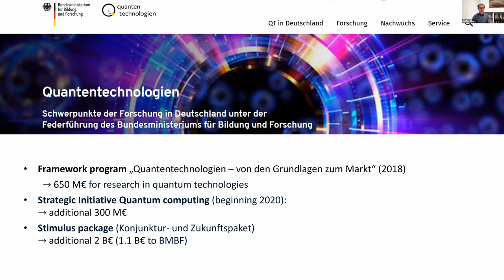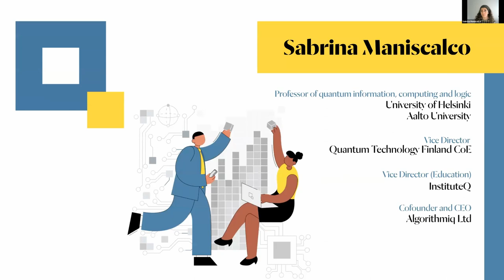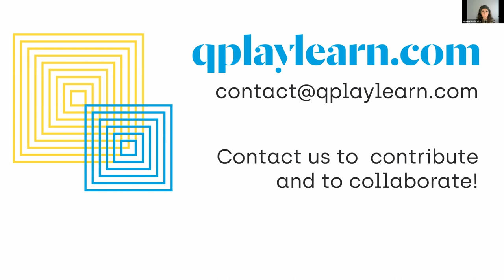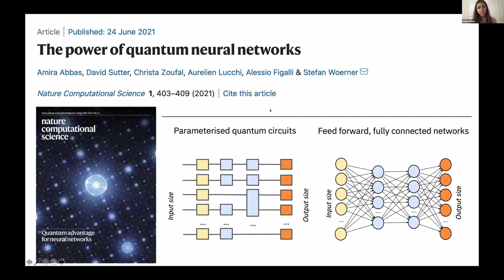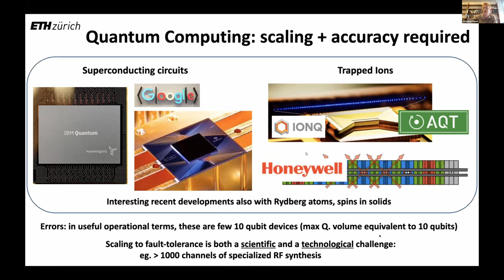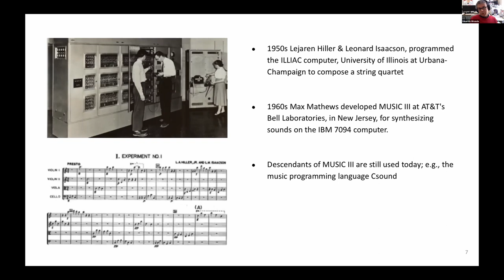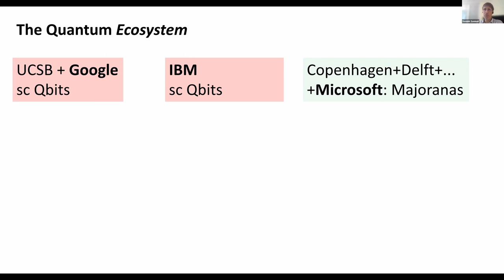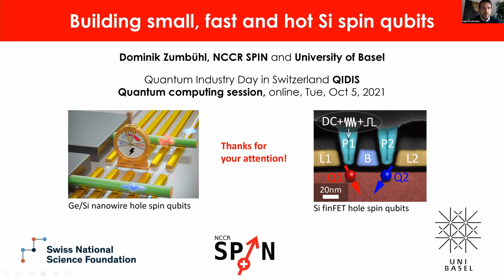Quantum Computing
- German roadmap in Q Technology [Stefan Filipp, Professor, TUM]

- Bridging academia, industry and society [Sabrina Maniscalco, Professor, CEO, Uni Helsinki]

- Quantum Computing Applications [Amira Abbas, Researcher, IBM Research-Zurich]

- ETH/PSI new Quantum Center [Jonathan Home, Professor, PSI/ETH]

- Building small, fast and hot spin qubits [Dominik Zumbühl, Professor, Uni Basel/NCCR)

Moderators F. Scafirimuto and M. L. Wolf-Bauwens, IBM Research-Zurich